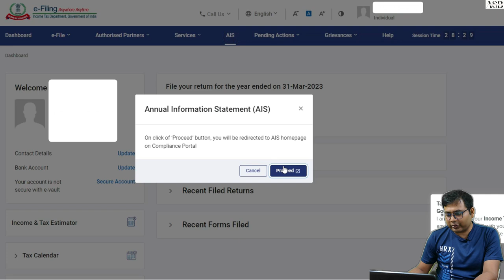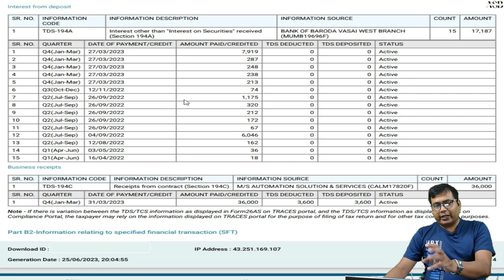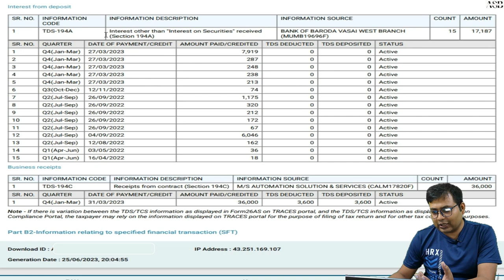আবার চেঞ্জ ইনকাম ট্যাক্স এ - এবার AIS এ | change in income Tax Portal - AIS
recently income tax department has change AIS. few days before AIS was not working but now when Income tax has changed AIS, its working.

My Computer
1. Monitor 24 inch
2. Processor
3. Mother Board
4. Ram
5. HDD
6. SSD
7. Keyboard mouse Combo
8. Dlink Adapter
9. SMPS
10. Graphics Card
11. Headphone
12. Cabinet

.এই চ্যানেলে আমি Income Tax, Personal finance নিয়ে কিছু কথা বার্তা বলি।